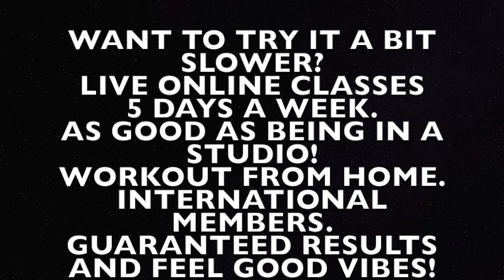PILATES HOME WORKOUT WITH CHAIR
A little taster of my fun and super effective pilates lessons that you can easily take part in from the comfort of your home.
Minimal or no equipment required, just an open mind and feel good vibes.